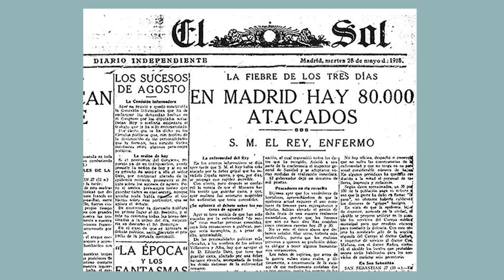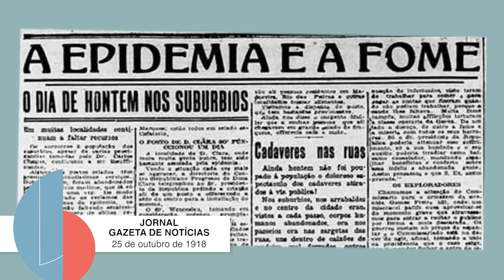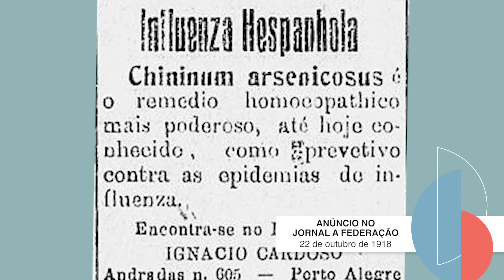Aula | Você sabe como a gripe espanhola era chamada na Espanha?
Em 1918, o Brasil conheceu uma outra pandemia. Naquele contexto, ela foi chamada equivocadamente de gripe espanhola.